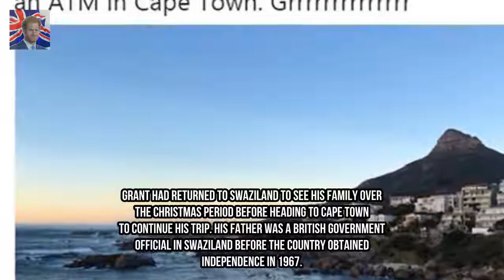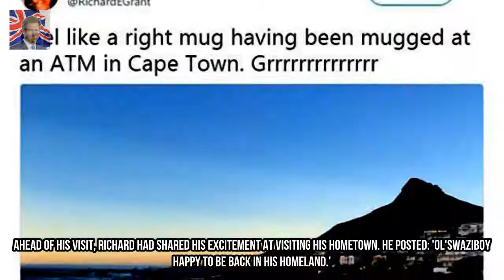Richard E. Grant was robbed at a cash machine in Cape Town Kingdom Showbiz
He recently shared his delight in visiting his home country Swaziland for the Christmas season before heading to Cape Town. But his festivities were slightly dampened as Richard E. Grant revealed he had been robbed at a cash machine in South Africas legislative capital on Friday.